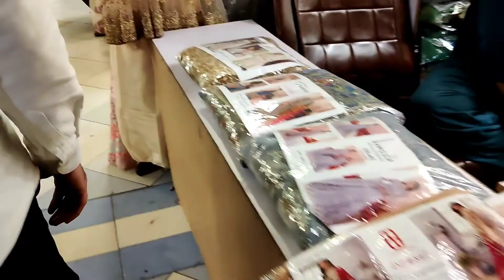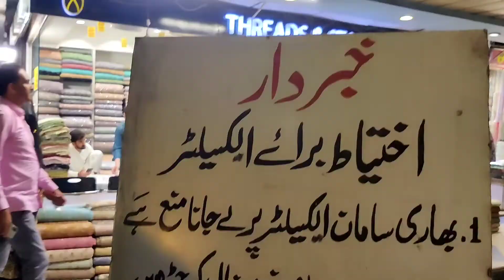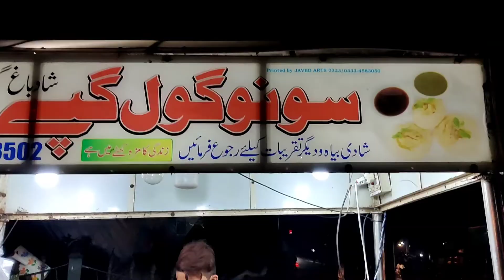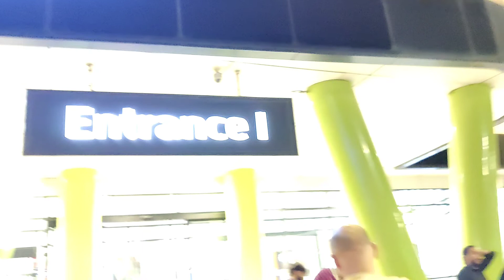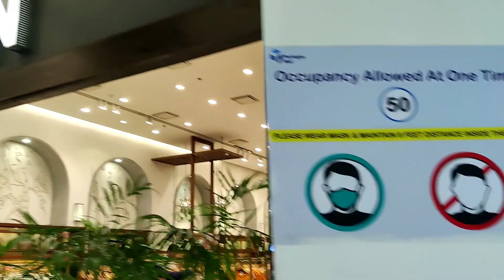packages Mall | Rickshaw ride |Heena Time | Lahore tour